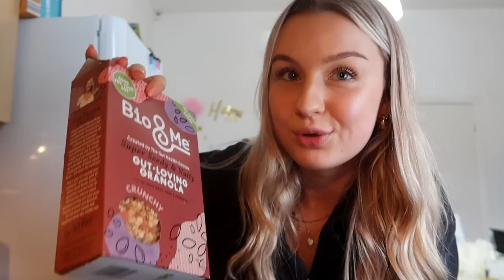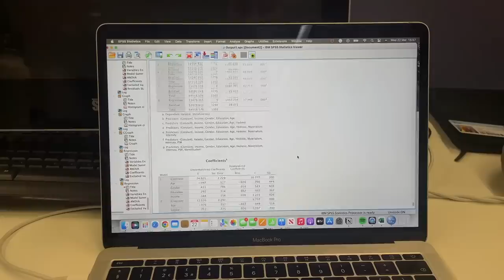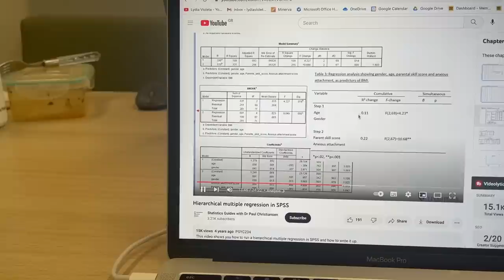productive uni diaries | crying in the library & trying to balance all my work 🤪📚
It's the second to last week of the semester & I'm finally finishing my dissertation data analysis! However, also trying to balance it with social media work and healthy habits before exam season starts!

LINKS:
Amazon storefront
The Edge Gym Leeds (gifted membership)
Outfits:
*Green trousers
*Stripy jumper
*Grey wrap cardigan
*Stripy top (very similar)
*Grey hoodie
*Black puffer coat
*New Balance trainers
Morning skincare:
*Watermelon dew drops
*Vitamin C serum
*Eye cream
*Night cream
*Lip balm
Makeup:
*Flawless filter
*Setting powder
*Eyebrow pencil
*Eyebrow gel
*Everyday lipgloss
*Everyday lipstick
*Setting spray
Scent:
*Body spray
Haircare:
*Everyday shampoo
*Detox shampoo
*Purple shampoo
*Everyday conditioner
*Leave in conditioner
*Hair oil
*Hair mask
*For slicking back hair
Bedroom:
*Sunrise alarm clock
*White water bottle
*Fern bedding
*Green pillows